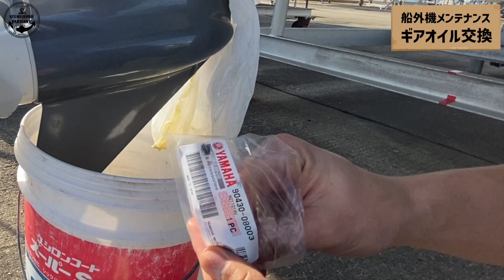【船外機メンテナンス】ギアオイル交換ってが⁉︎【YAMAHA F115】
ウシジママリンです。
今回はマイボートFAST23の船外機ヤマハ115馬力のギアオイル交換です。
自己流ですので参考になるか分かりませんがアップします。
やる場合は自己責任でお願いします。

各種問い合わせのTwitter @ushijima_marineにDMで連絡お願いします。